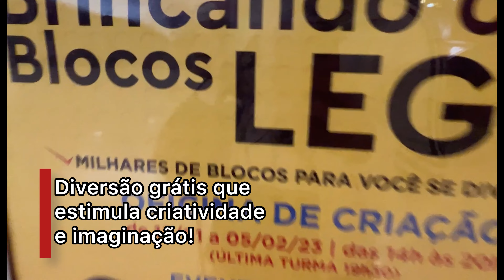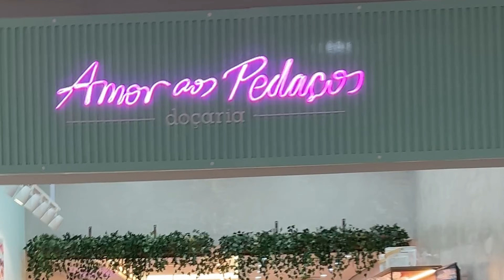OFICINAS E BRINCADEIRAS COM LEGO GRATUITAS!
Qual criança não gosta de soltar a imaginação com LEGO, né?!
Elas se divertem e até aprendem brincando!
No Shopping União de Osasco você encontra a atração
"Brincando com Blocos Lego", onde os pequenos participam de oficinas e são livres para montar seus blocos com as peças coloridas!
Aproveite, são os últimos dias!
o Siga o @spcriancas e fique por dentro das novidades!

Brincando com Blocos Lego no Shopping União Osasco
 Endereço: Avenida dos Autonomistas, 1400, Vila Yara - Osasco

Sobre o São Paulo para Crianças:
MAIOR plataforma da internet sobre passeios e lazer para crianças em SP, premiada pela ONU, apoiada e acelerada pelo Google, parceira oficial da Secretaria de Turismo do Estado de SP e do Programa SP Pra Todos.